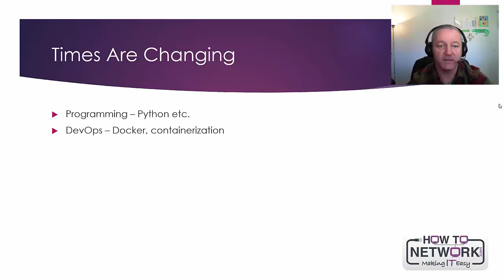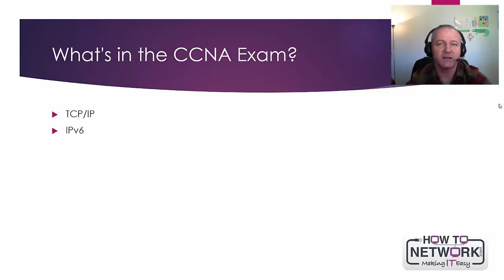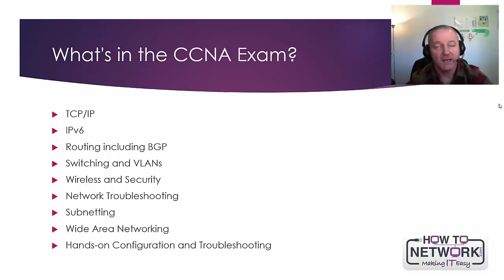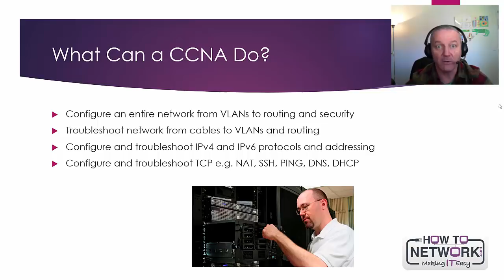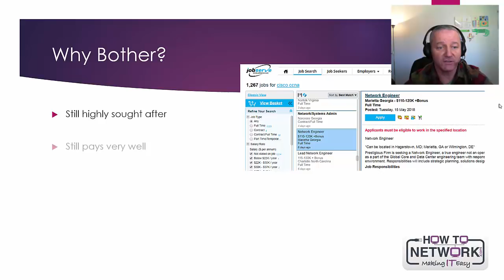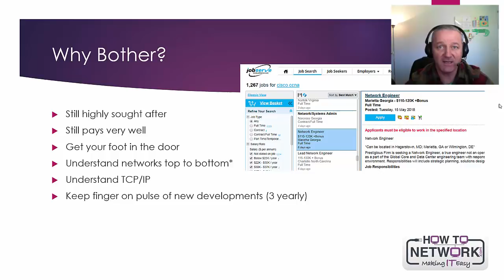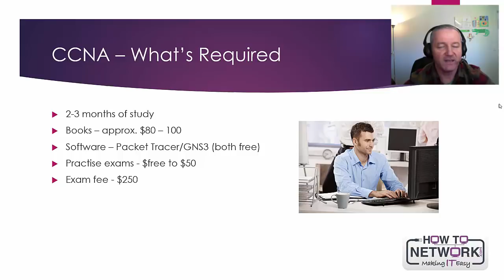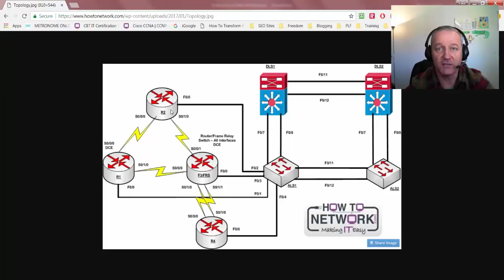Is the Cisco CCNA Still Worth Taking?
I discuss if it's still worth your effort to take the Cisco CCNA exam